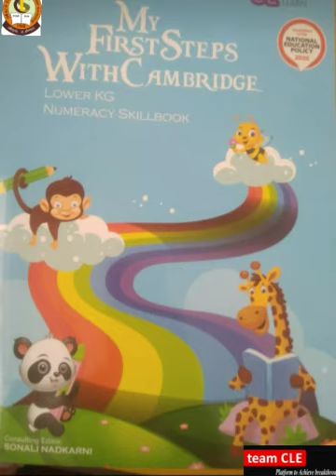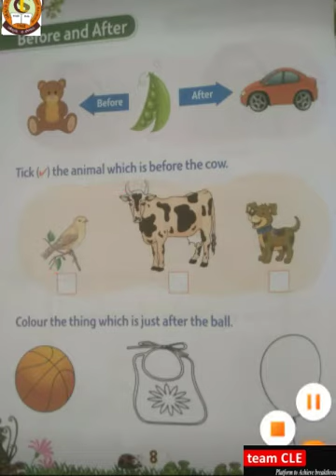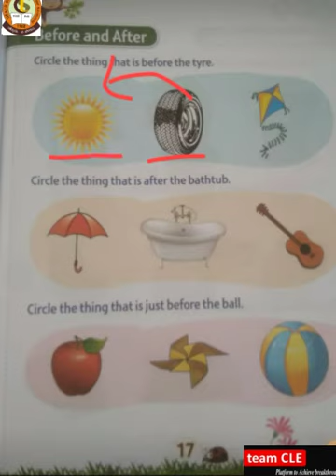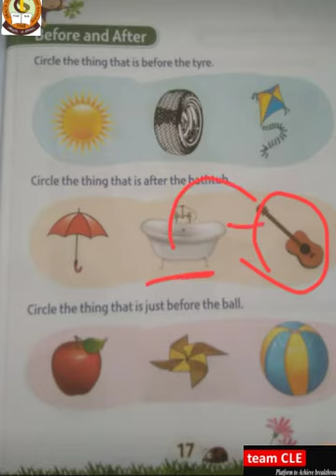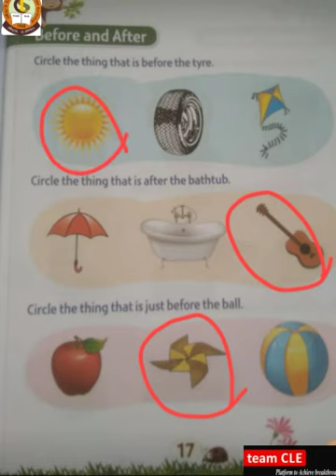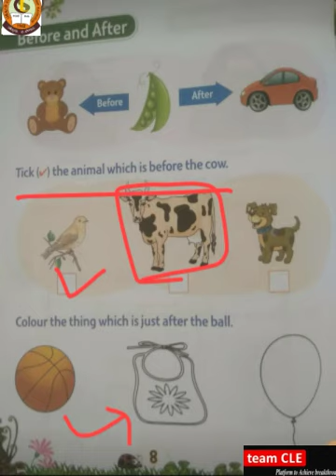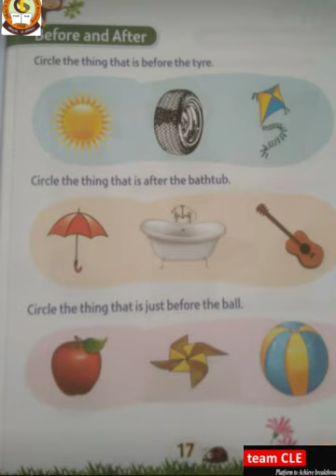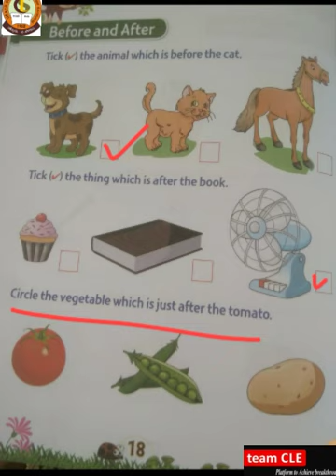CLASS LKG MATHS BEFORE AND AFTER